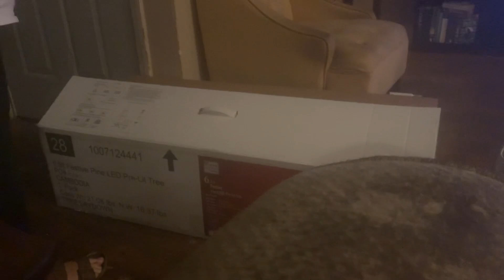Getting our new Christmas tree out of the box